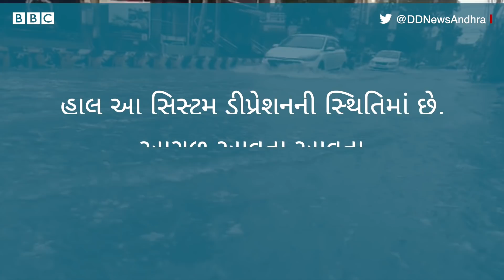Gulab Cyclone: ગુલાબ વાવાઝોડાની સિસ્ટમ ગુજરાત પાસે પહોંચતા વધારે તીવ્ર થઈ જશે?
બંગાળની ખાડીમાં સર્જાયેલું ગુલાબ વાવાઝોડું ઓડિશા અને આંધ્ર પ્રદેશના કિનારાને પાર કરીને પશ્ચિમ દિશા તરફ એટલે કે ગુજરાત તરફ આગળ વધી રહ્યું છે.
જોકે, હવે તે વાવાઝોડું રહ્યું નથી અને ડીપ્રેશનમાં ફેરવાઈ ગયું છે, સાદી ભાષામાં કહીએ તો તે હવે માત્ર હવાનું દબાણ રહ્યું છે.
જોકે, કેટલાક અહેવાલો આવ્યા છે કે આ સિસ્ટમ ગુજરાત પર પહોંચ્યા બાદ તે ફરીથી તીવ્ર બની શકે છે.
તો આ જે આપણે આ વીડિયોમાં જોઈશું કે ગુલાબ વાવાઝોડાના અવશેષના રૂપમાં રહેલી સિસ્ટમ ગુજરાત પર પહોંચીને ફરી તીવ્ર બનશે? તેની અસર ગુજરાત પર શું થશે?

તમે અમારી સાથે જોડાઈ શકો છો :

JioChat Channel : BBC Gujarati
ShareChat : bbcnewsgujarati